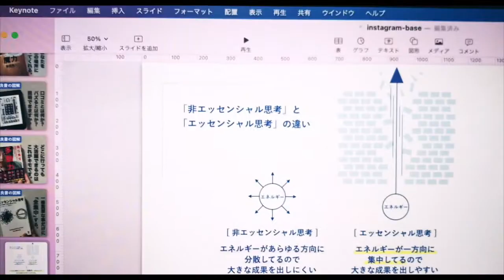無印良品のエコバッグを6ヶ月間使ってみた感想｜購入品紹介｜エコバッグ｜MUJI｜2021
この動画では、無印良品のエコバッグを6ヶ月間使ってみた感想｜購入品紹介｜エコバッグ｜MUJI｜2021、という内容になっています。

●今回ご紹介した「無印良品 撥水 横型たためる マイトートバッグ」のサイトはこちら

●無印良品で購入して良かった商品のまとめ記事はこちら

●通常3,000円の「聴く読書」が、今なら期間限定で無料体験できます。
　無料期間内の解約後も、無料購入した本はずっと聴けます。

●おすすめの「聴く読書」について、無料期間内に登録・解約する方法の解説記事はこちら。

●30日間無料で人気のビジネス書・小説が音声で聴けるのはこちら。

目次
0:00 今日のトピック
0:37 無印良品のエコバッグを6ヶ月間使ってみた感想
5:55 最後に

私は良書の図解ブロガーとしてTwitterフォロワーが1,700人を超えました。

本動画の図解記事まとめはこちらから。
「無料で本を読む方法」についても解説しています。

実際に私が通っていた、テックキャンプ（Webサービス開発コース）の体験談はこちらから。

実務未経験からWebマーケターとして転職できた体験談はこちらから。

おすすめのアニメ見放題の動画配信サービス解説記事はこちらから。

□購入したM1搭載MacBook Airのスペック

MacBook Air
13.3inch
Apple M1チップ

8コアCPU
8コアGPU （グレードUP
16GBメモリ （グレードUP
1TBストレージ （グレードUP
最大18時間バッテリー
Retinaディスプレイ

会社員を本業としながら、副業で取り組んでいるブログ・YouTube・Twitter・TikTok・Instagram・stand.fmなどで得た経験をもとに、「個人で稼ぐ力の身につけ方」「副業での成果の出し方」「人生を変える本」などについて話をしています。

特に、副業・お金・本について、悩みを抱えているあなたに役立つ情報をお届けしていきますので、あなたの人生が今より一歩でも充実した方向に進むためのお手伝いができればと考えています。

また、無印良品をこよなく愛しているので、実際に買ってよかった商品についても、ご紹介していきます。

30代後半・ビジネスマン。2児のパパ。

□本業の経歴

DTPオペレーター
広告代理業ディレクター
イベントディレクター
新規事業として国内外No.1のデジタルアートイベントの主催事業を起案
デジタルアートイベントを開催し、2件で計20万人の集客を実現。
リアル×Webマーケターの職に転職内定（転職までの準備中）

□副業

1年目・1年間で0円
2年目・1年間で20万円
3年目・3ヶ月で20万円

ブログ・YouTube・Twitter・Instagram・TikTokを組み合わせて発信中。

下記のURLから、Amazonのオーディブルを登録することで、30日間無料でビジネス書1冊を読むことができます。

話題のビジネス書もラインナップに入っています。

以下、ラインナップ一例

・アルケミスト 夢を旅した少年
・自分を操る超集中力
・ファクトフルネス
・LIFE SHIFT
・人を操る禁断の文章術
・21Lessons

さらに、ブログ運営で必読の記事を以下にご紹介していきます。

●Amazonアソシエイト（商品紹介サービス）の無料登録